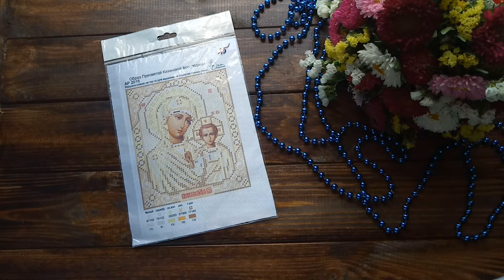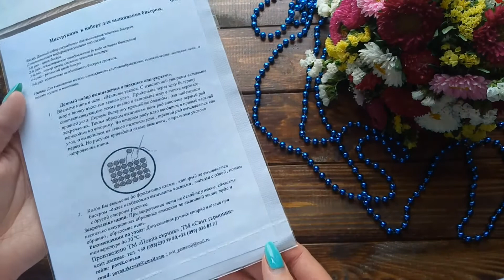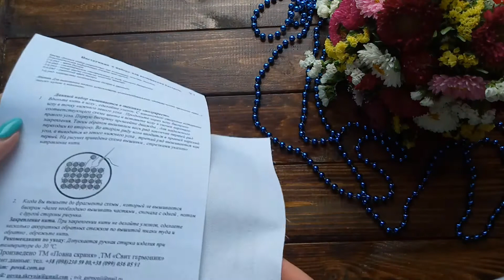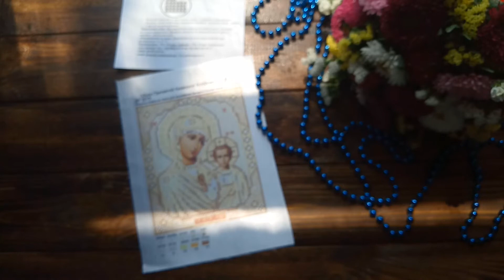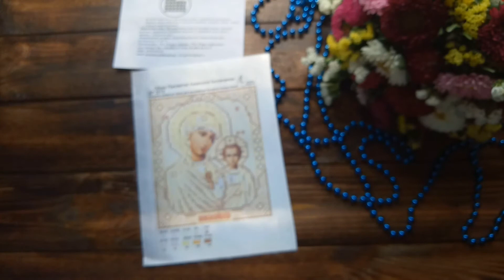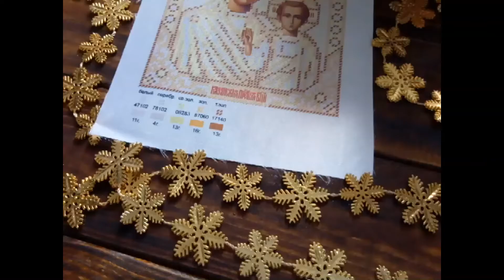28. Вышивка бисером. Новый процесс. Икона "Образ Пресвятой Казанской Борогодицы"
В этом видео хочу поделится с вами моим новым процессом Икона "Образ Пресвятой Казанской Борогодицы" от ТМ "Повна скриня"  АР2015.
Мои готовые вышивки бисером.